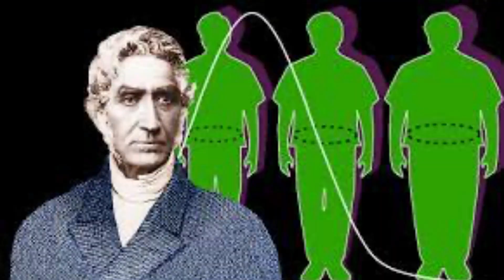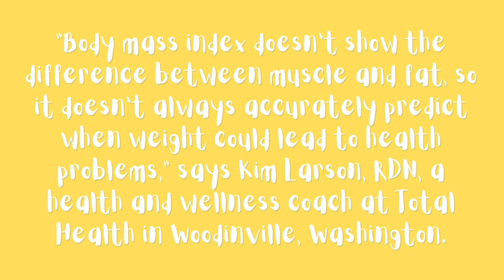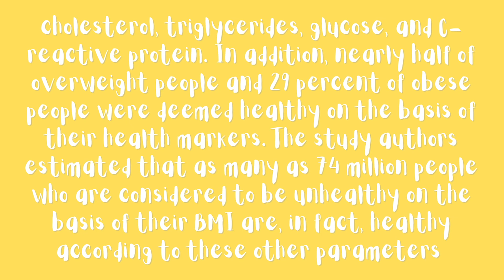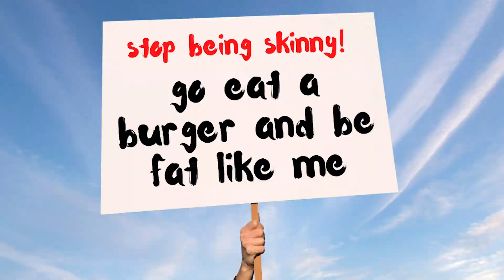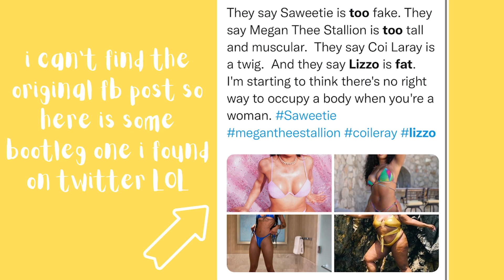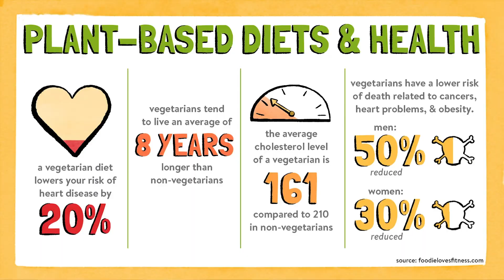Is Lizzo Promoting Obesity? Or Does Society Hate Fat People?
Hello besties! How are you doing? In this video I wanted to talk about Lizzo and whether or not she is promoting obesity. OBVIOUSLY I do not think she does but I had to make a video about it so I can explore this conversation with all y'all on the internet.

Necklace: Regal Rose (I had to add necklace extender to it b/c i got a thick ass, fat ass neck)